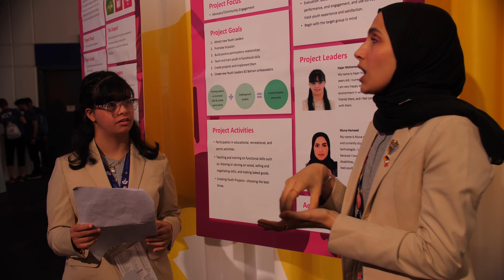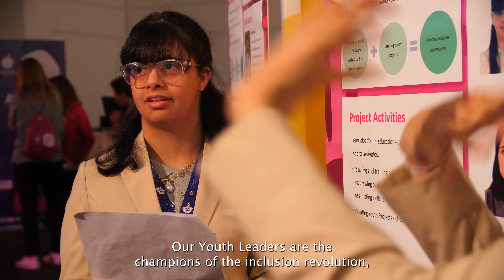Activating Together: Youth Leaders' Journey to Inclusive Change Part 3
As Youth reflect on their journey in Part Three, see how the Youth Leaders recognize the importance of hard work and dedication. Equipped with essential tools, they are ready to implement inclusion in communities where it's lacking.